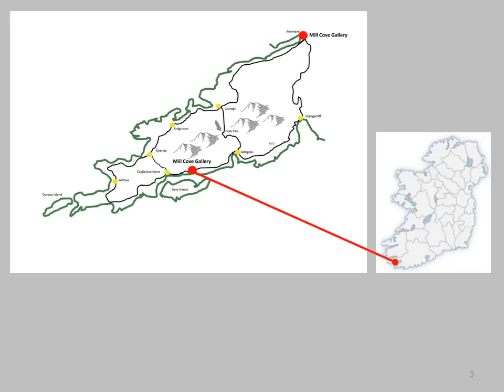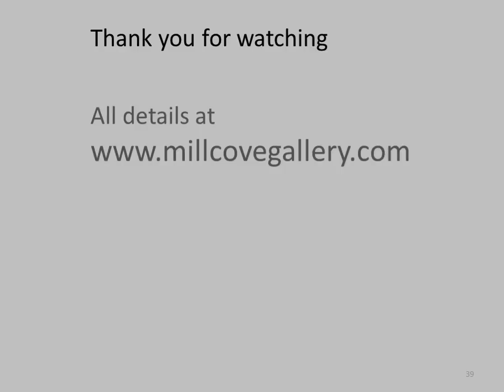Mill Cove Gallery presents John Brennan's New Small Works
John Brennan is from Clonmel, County Tipperary. He is a graduate of the Crawford College in Cork. His ambition to establish an exhibition space that would be sympathetic to his work and emerging artists inspired him and his partner to establish Mill Cove Gallery in Castletownbere in May 2000. John lives on the Beara Peninsula. This distinctive, unique and unspoilt landscape informs and inspirits his work. John has exhibited extensively, and his works are in private collections in Ireland, the U.K., America, France and Australia.